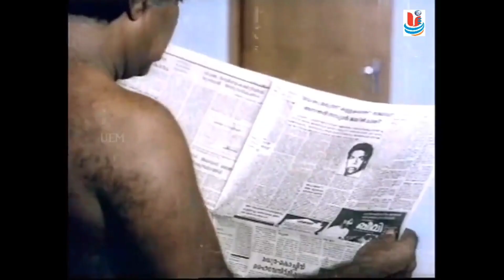Lockdown + Kerala heavy rain Troll video malayalam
Haii all.
Thank you so much for your support of our previous 2 troll videos ..This time too I have come up with a short troll video that needs the support of all of you.Only with your support will we be able to post the video again ...So if you like our video, don't forget to like and subscribe to the channel ..Don't forget to leave your comments and suggestions about the video ... Thank you for your love and support... 😍😍

Team PITTER PATTER MEDIA ❤❤

Kerala news
24
Manorama news
kairaly news
media one news
കോവിഡ്
COVID news
covod 19
Kerala lock down
kerala lock down troll
Kerala lockdown news
Kerala Tsunami
kerala sunami
chellanam news
kerala red alert
kerala orange alert
pralayam 2021
pralayam 2018
pralayam 2020
pralayam 2019

Pitter patter media
pitter patter creation
Review by Arjun
Movie reviews
trolls
crafts
Varanam ayiram songs
Harris jayaraj
varanam ayiram harris jayaraj
Adiye kolluthe
Suriya
Sriya new movie songs
suriya varanam ayiram songs

Pitter patter media
Malayalam troll